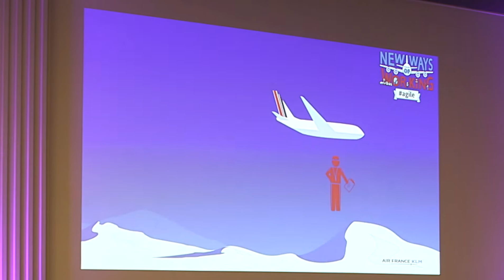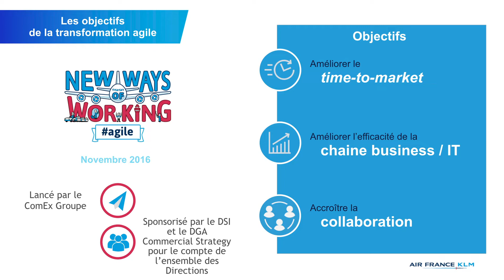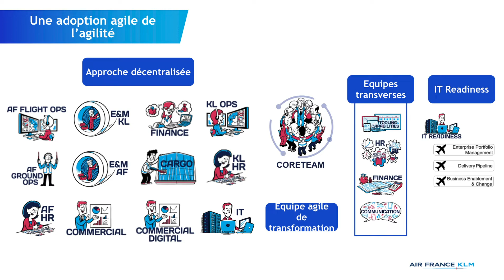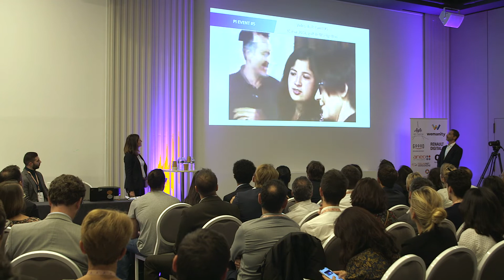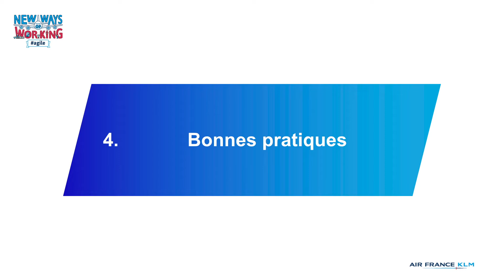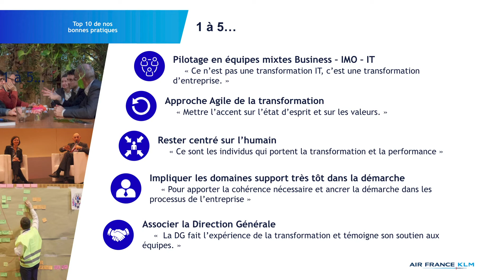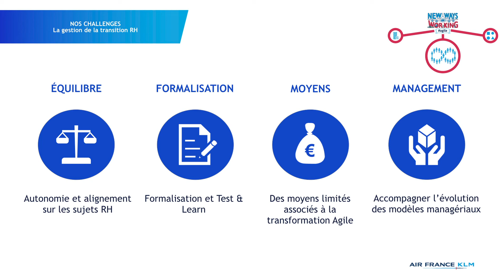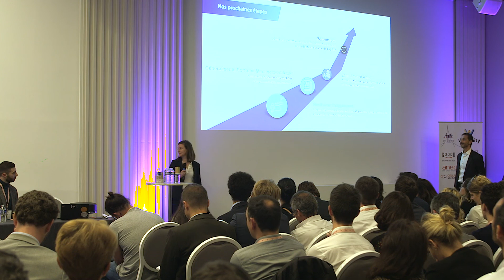UNE ADOPTION AGILE DE L’AGILITÉ CHEZ AIR FRANCE KLM (Claire Charbit & Didier Lavielle)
Session présentée à la conférence Agile En Seine, le 25 Septembre 2018.

"UNE ADOPTION AGILE DE L’AGILITÉ CHEZ AIR FRANCE KLM"

Dans le secteur ultra-concurrentiel du Transport Aérien, la pression sur la recette unitaire est très forte.

Dans ce contexte, Air France – KLM considère ses Systèmes d’Information comme un élément de différenciation et voit dans l’Agilité un moyen d’améliorer le « time-to-market », tout en développant la collaboration entre l’informatique et les métiers.

Fort du succès de plusieurs expériences Agile, une impulsion a été donnée par la direction du Groupe fin 2016, pour accélérer l’adoption de la culture et des pratiques agile, pour l’ensemble des Systèmes d’Information supportant tous les métiers de la compagnie.

 « Nous avons adopté les valeurs ainsi que les modes de fonctionnement Agile, pour structurer et animer notre programme de transformation New Ways of Working#agile »

explique Claire Charbit, SVP Commercial Information Management Air France – KLM

« Avec des équipes d’adoption agile au sein de chaque métier, l’idée est donner aux domaines de l’autonomie dans leur transformation, en reconnaissant leurs spécificités et en encourageant l’expérimentation et le partage d’expérience »

complète Didier Lavielle, Director Program Management NWOW agile Adoption, Air France – KLM

Un an et demi après le lancement du Programme d’ adoption Agile, les résultats , les bonnes pratiques et les challenges rencontrés seront présentés.